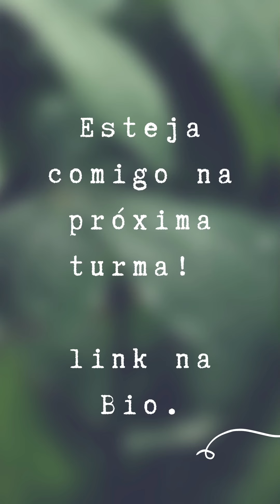Iniciando o curso do Sistema F3R - Florais dos 3 Reinos | 2a turma 2022 | Ancoramento | Xamanismo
Hoje, estamos realizando a conexão de início ao curso com a 2a. turma de 2022 no Sistema Florais dos 3 Reinos na força da Natureza e toda Hierarquia de Amor e Luz que estarão nos acompanhando nos próximos 15 dias.

"O único caminho para se curar é entender que você faz parte de um todo" 🙌

Para participar da próxima turma, esteja no grupo do whatsapp.

Aho!